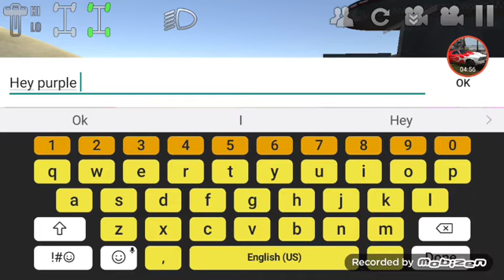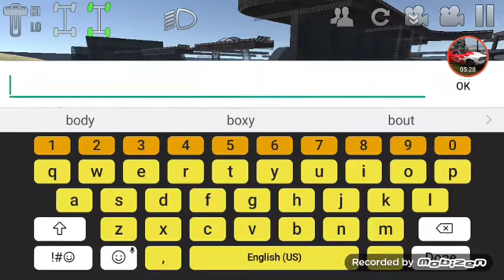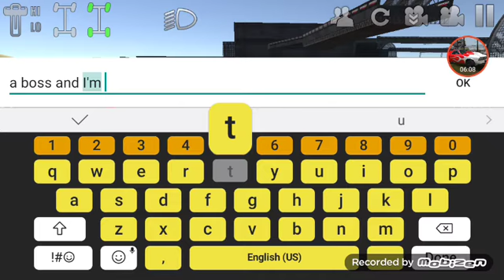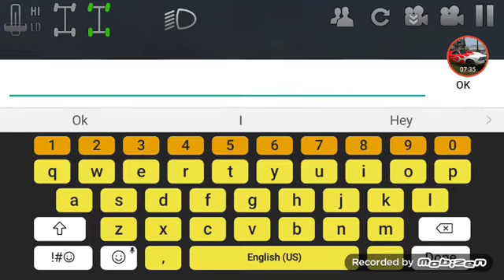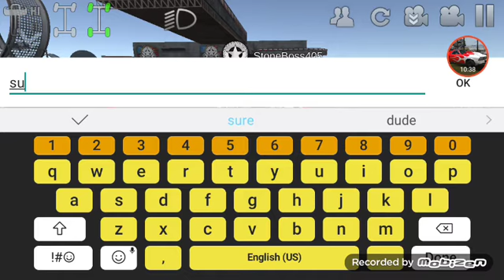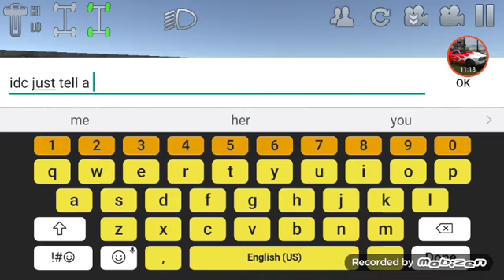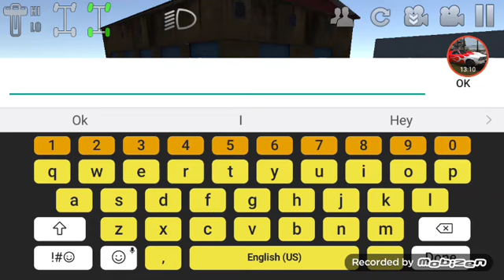How fast my Camaro really goes